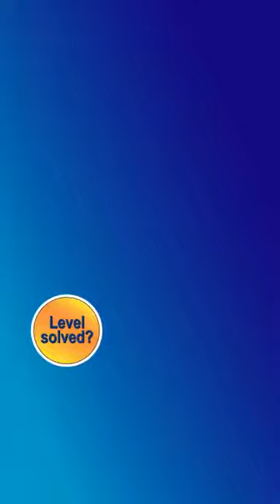Ball Sort Puzzle Level 5877 Walkthrough [47 Moves!]